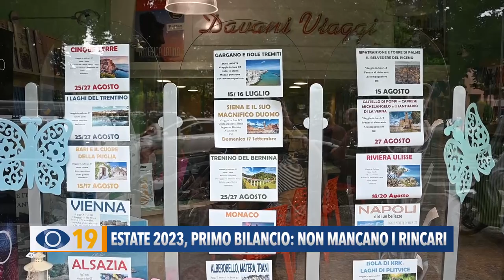Estate 2023: primo bilancio, ma non mancano i rincari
L'estate che entra nel vivo. Non mancano le consuete vacanze all'estero, al mare e in montagna. I dati sono positivi, ma anche quest'anno si registrano rincari importanti.